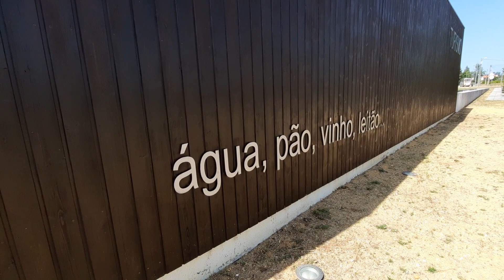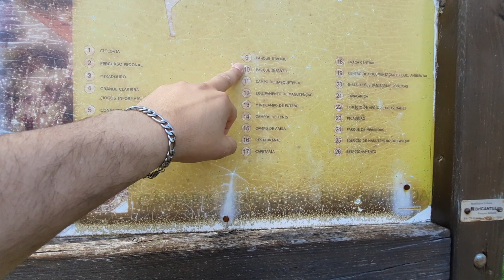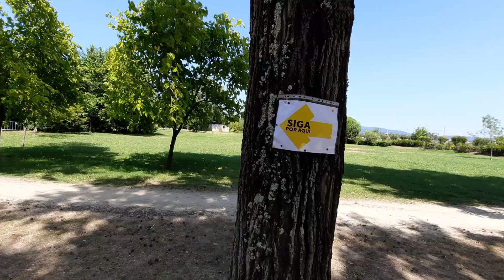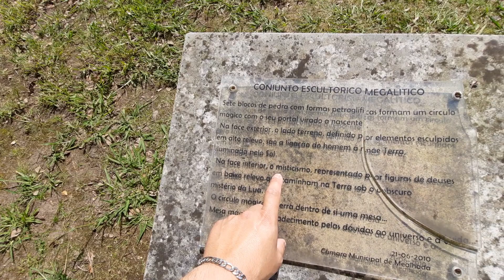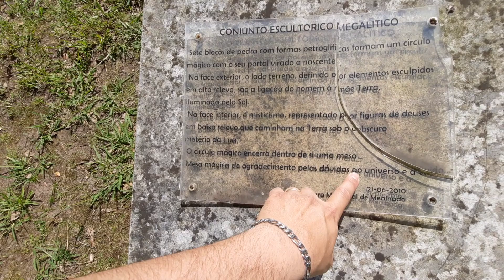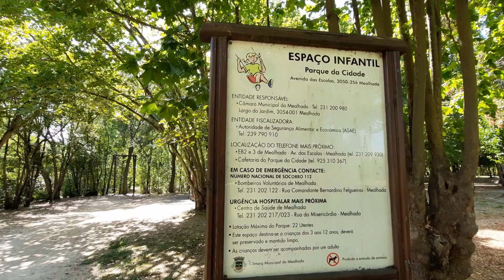MEALHADA | Parque da Cidade | 🇵🇹 * teve até futebol de praia* ⚽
E aí meus incritos, tudo certo? um pouco da info desse parque.

O Parque da Cidade da Mealhada, muito próximo do centro da Mealhada, um espaço verde com cerca de 14 hectares, dedicado à recreação, desporto e lazer da população, complementado por um Centro de Interpretação Ambiental que visa despertar crianças e adultos para as questões ambientais .